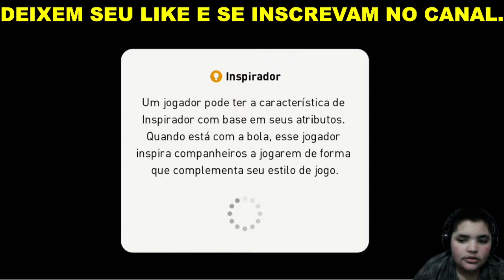A PARTIDA MAIS INJUSTA DO PES 21 MOBILE